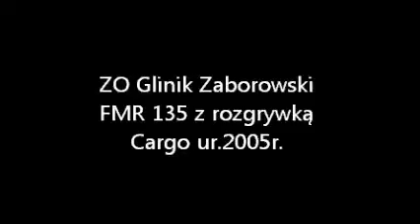ZO Glinik Zaborowski 2012 - CARGO han.(Cashman- Gletscher- Lungau) 2005